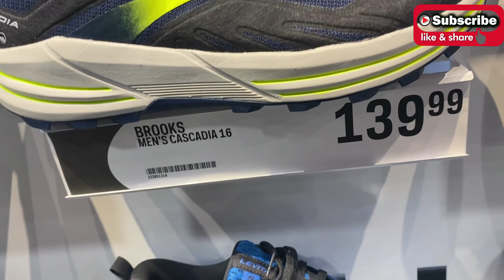Try on the Latest BROOKS shoes Collection! (new collection 2023)